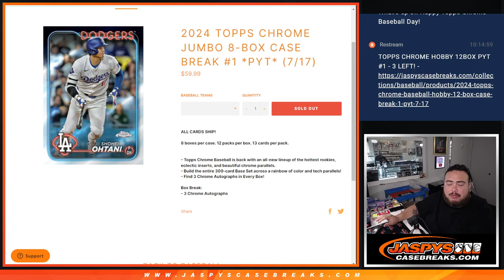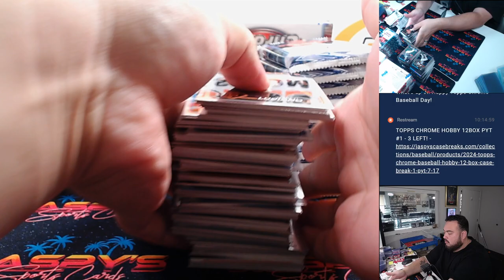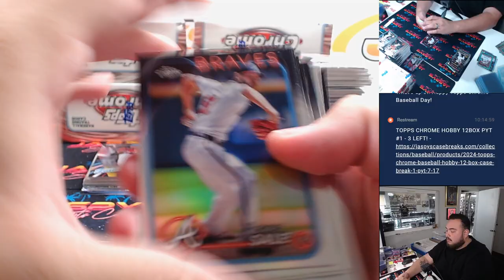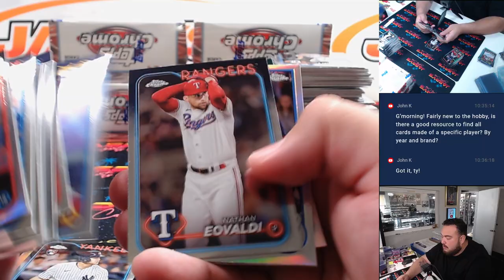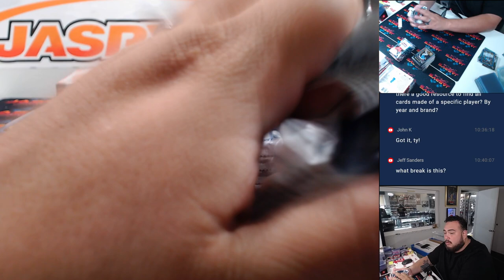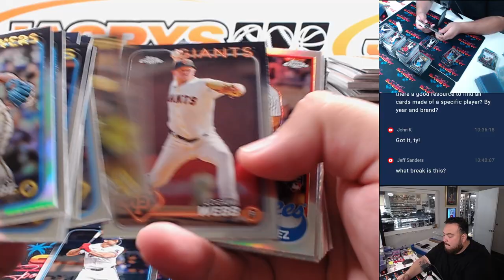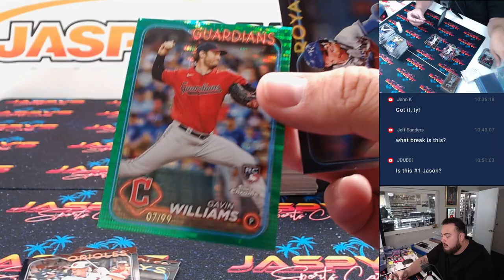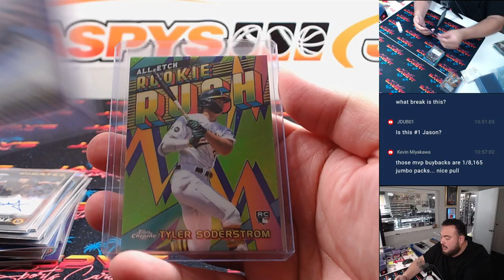W. 7/17/24 - 2024 Topps Chrome Jumbo 8-Box Case Break #1 *PYT*